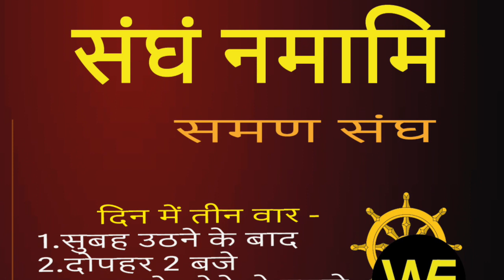डॉ इंदू चौधरी से समण संघ के सीधे सवाल नया संगठन क्यों?/Sudhir Raj Singh/SAMAN SANGH